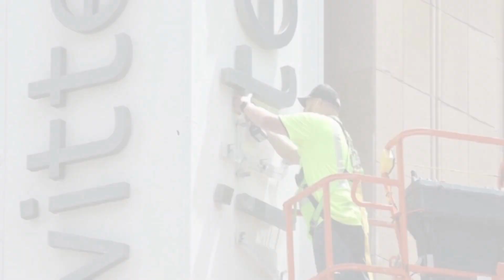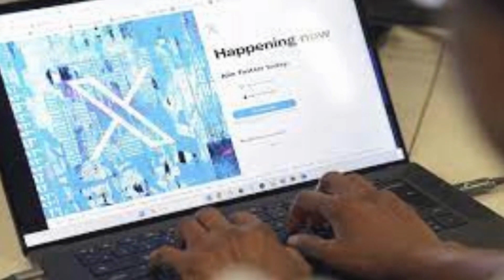Musk says X won't leave San Francisco despite city facing doom spiral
Twitter in midst of rebranding as X, but company won't relocate headquarters from San Francisco. Billionaire Elon Musk says Twitter – the social media company he is in the midst of rebranding as "X" – will keep its headquarters in San Francisco despite the "doom loop" the city is facing as big-name businesses head for the exits.